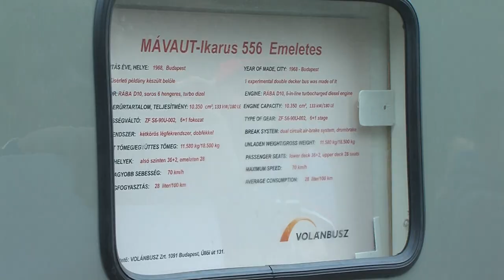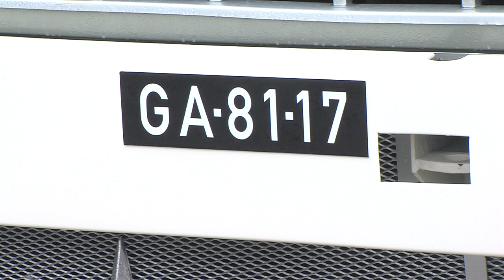Különleges látványosság - Ikaraus emeletes busz Pécsett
Különleges látványosságnak lehettek szemtanúi a pécsiek. Visszatért a baranyai megyeszékhelyre az Ikraus emeletes busza. Az ikonikus járművet teljesen felújították, így két napon át járta a város utcáit. Az Oldtimer Club szervezésében a hagyományos veteránbörze keretében ki is próbálhatták az érdeklődők, milyen a Bikaruszon utazni.